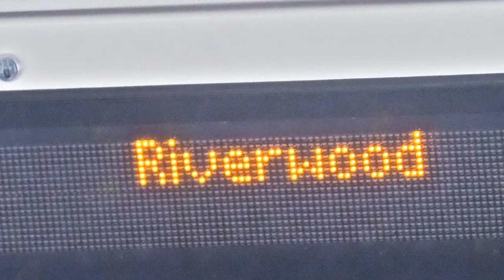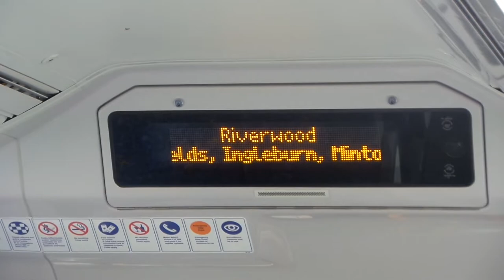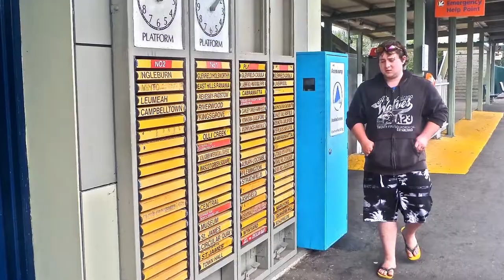CityRail Sydney-East Hills Line Extension South West branch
Use NEW version of Google MAPS. Settings as shown in video.